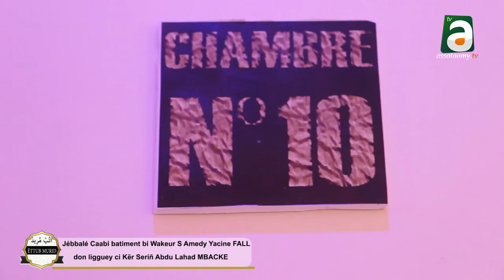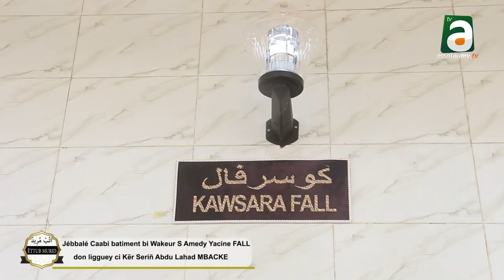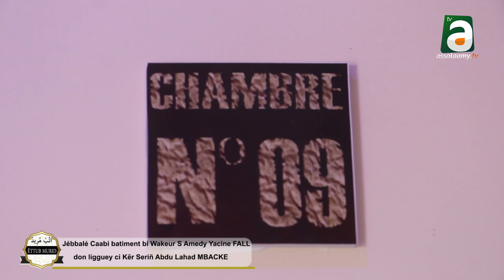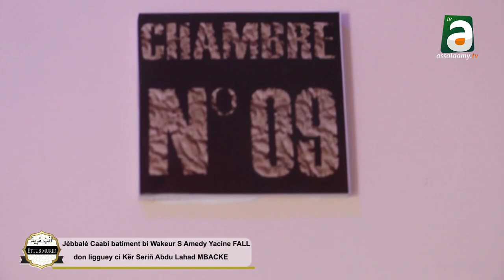Remise clés bâtiment Kawsara FALL de Keur S Absou Lahad rénové par la famille de S Amedy Yacine FALL